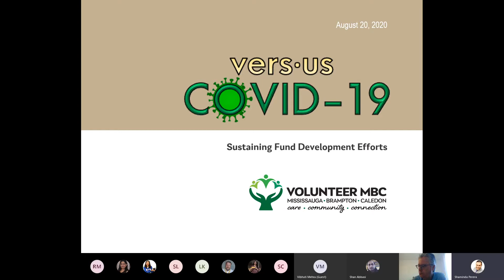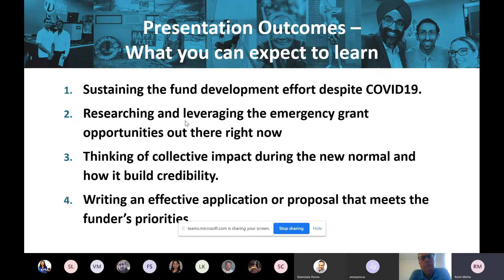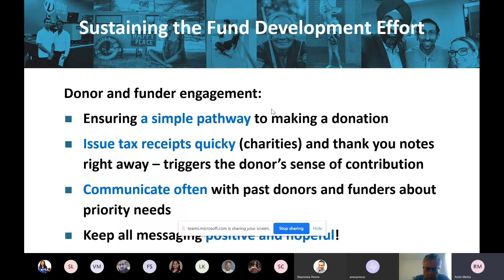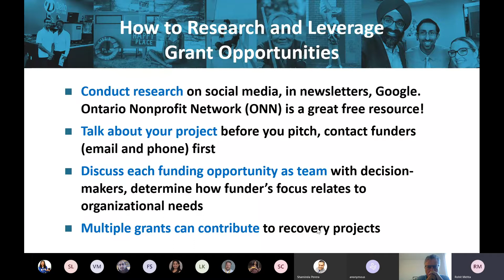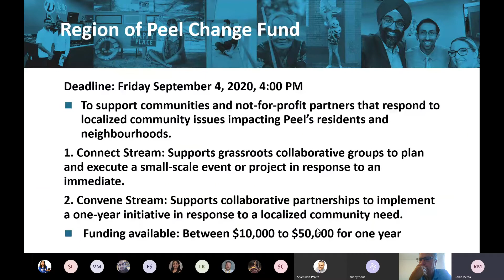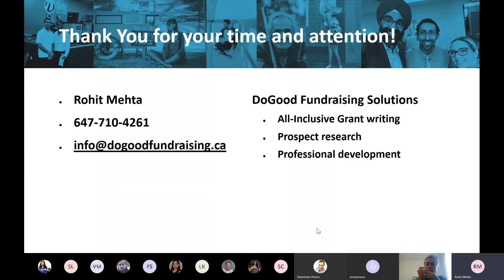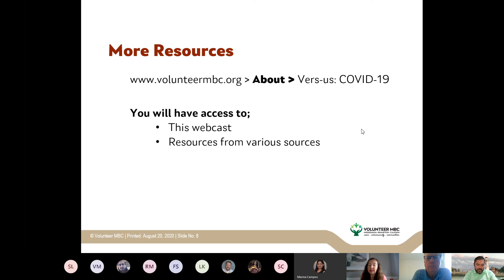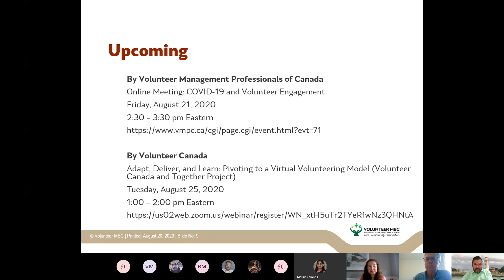Sustaining Fund Development